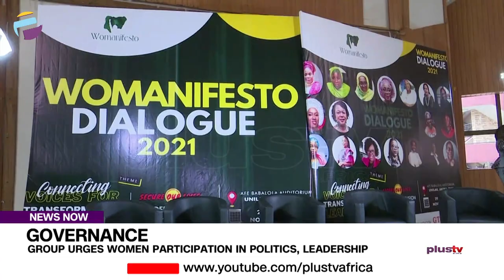Group Urges Women Participation In Politics, Leadership | NEWS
The need for women’s participation in decision making as well as in  politics has been stressed.